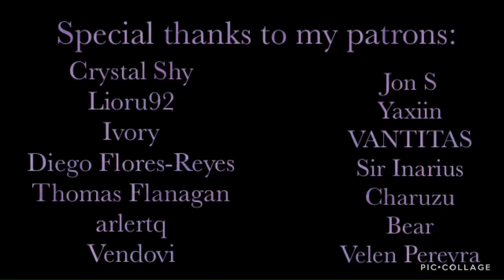True Love’s Kiss | ASMR | Alois Trancy x Fem! Listener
A mysterious affliction pulls you into slumber for two days, and Alois quickly grows concerned for your life.

Next: Alois Trancy VS Ciel Phantomhive

Special Thanks to my Current Patrons:

Crystal Shy
Lioru92
Ivory
Diego Flores-Reyes
Thomas Flanagan
arlertq
Vendovi
Jon S
 Yaxiin
VANTITAS
Sir Inarius
Charuzu
Bear
Velen Pereyra
Wolves Ghost
James
Piper Cansen
Kaya Pfeiffer
Henry C.
Zy-Airah Laboo
Shield Empoleon
angel !!